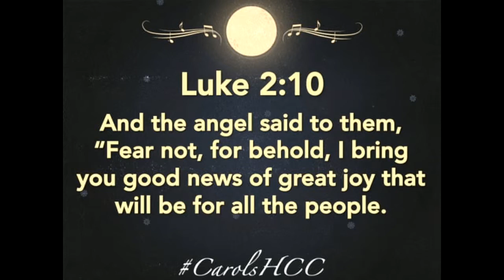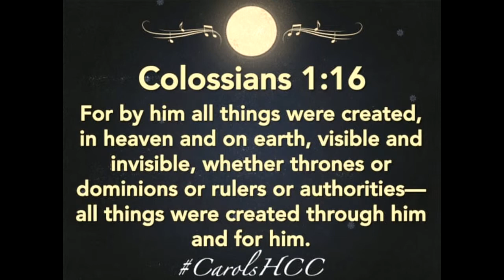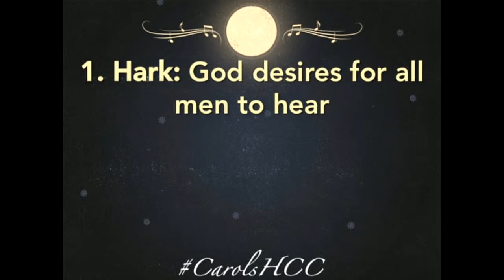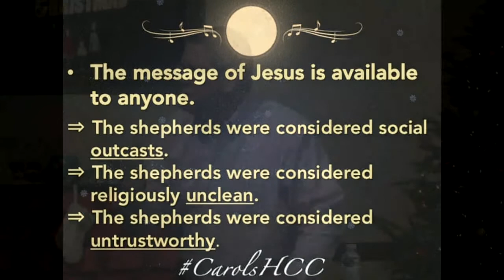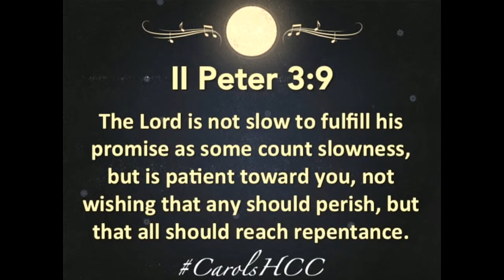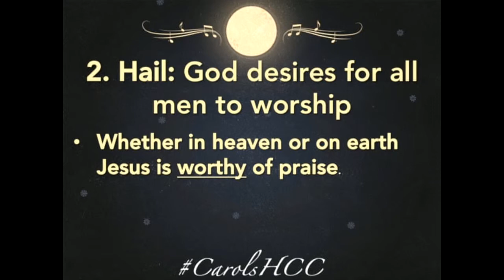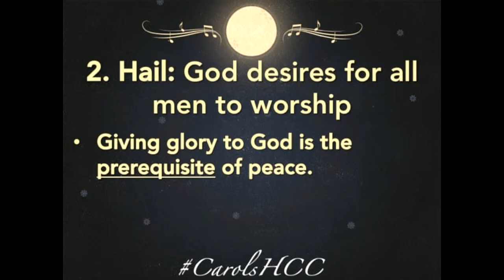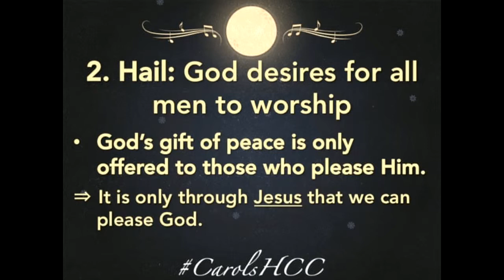Hark The Herald Angels Sing - 12/21/14